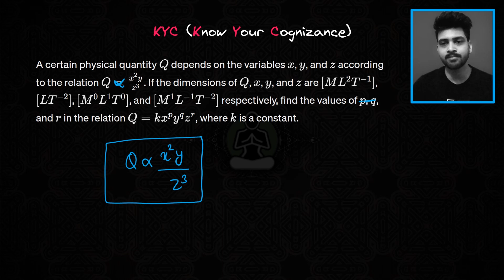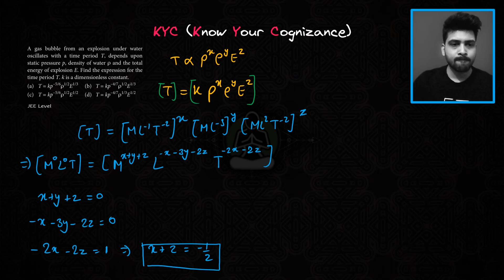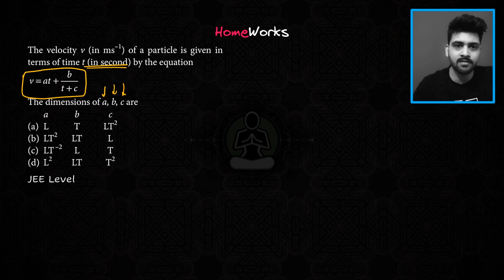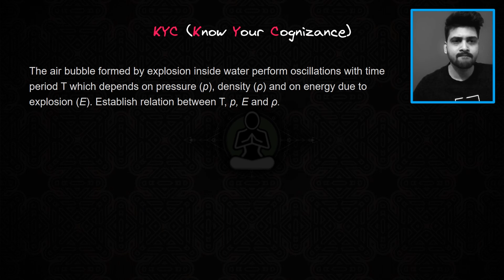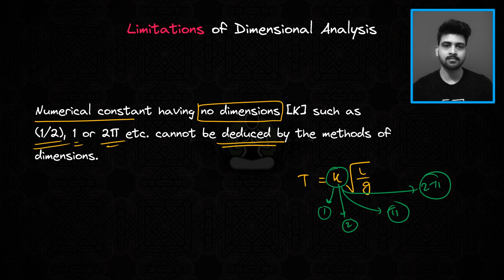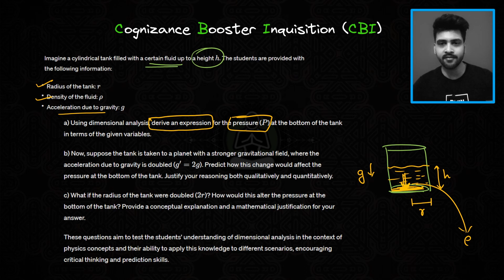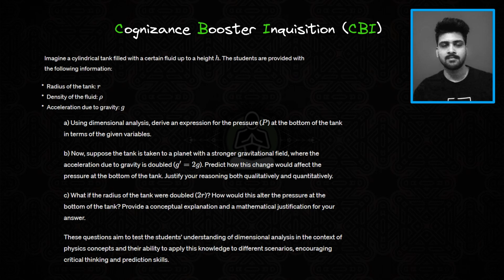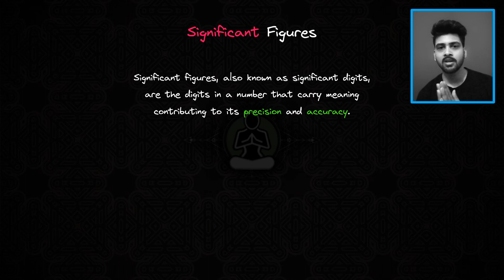Units And Measurement 05 | Limitations Of Dimensional Analysis | Class 11 CBSE | JEE | NEET | Ch 2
This video explains the Limitations of Dimensional Analysis in physics.
This is covered under the syllabus of Std 11 CBSE.
This is the 4th Part of the chapter 2 [Units & Measurement]

What Physics actually mean?

For more information about our motives and projects, visit our